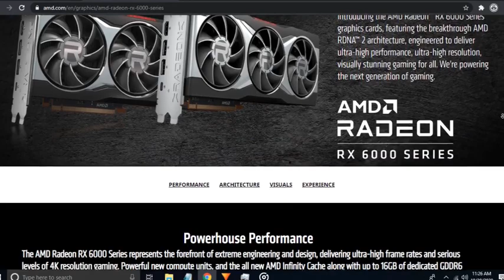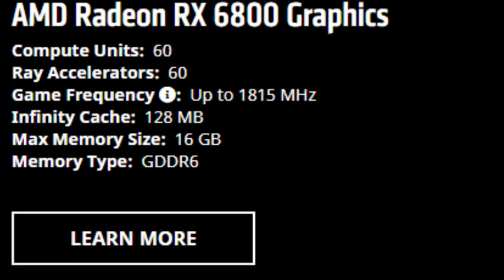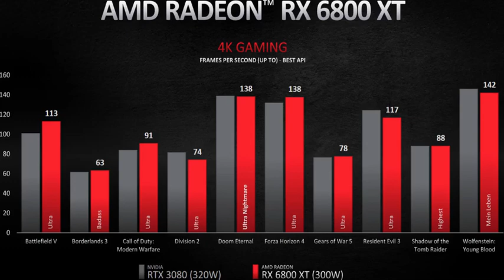AMD Radeon 6000 Series Graphics Card || RTX 3080 vs RX 6000 XT || AMD vs NVDIA (BENCHMARK)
In this video - we are going to shocase amd new 6000 series graphics card

first graphic card-
amd readeon rx 6800
60 compute units k sath aata hai
frequency 1815 mhz
supports infinty cache
max memory - 16gb
memory type - gddr6
price - 579 dollars

second hand graphic card -
amd radeon rx 6800 xt
72 compute units k sath
frequency - 2015 mhz
supports infiinity cache
max memory size 16 gb
memory type gddr6
price - 649 dollars

third and best card -
amd radeon rx 6900 xt
with 80 compute units
frequency -2015mhz
supports infinity cache
max memory - 16 gb
memory type gddr6
price - 999 dollar

Jaat Techs